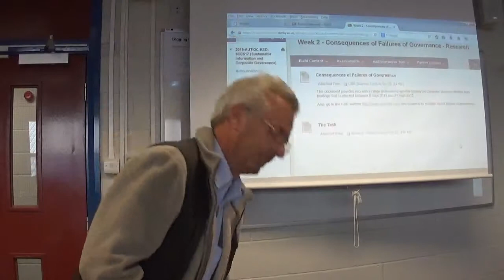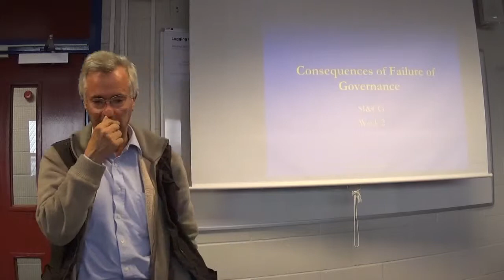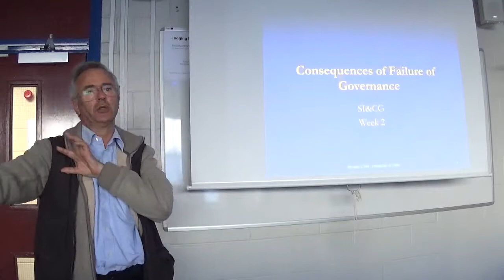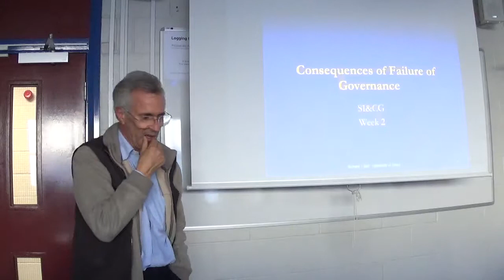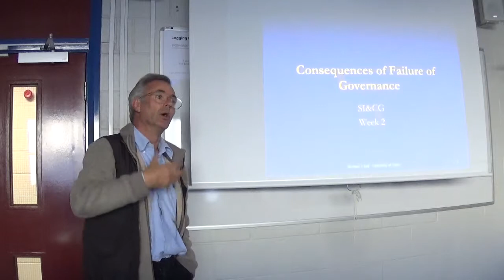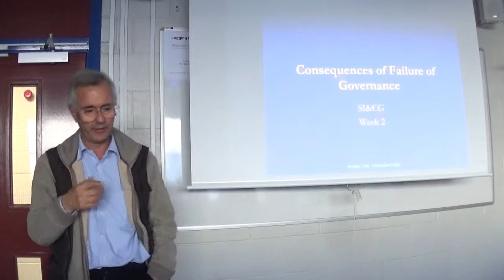SI&CG Seminar week 2 Consequences of Failure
This seminar explores some of the consequences of the high level of failures in IT related business projects. Reference is made to the annual Standish Group "Chaos" reports.